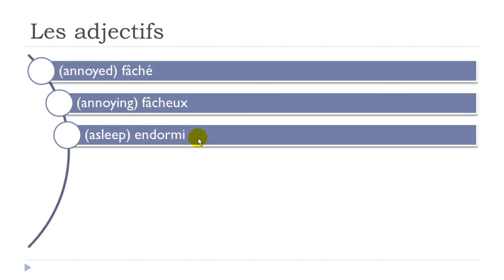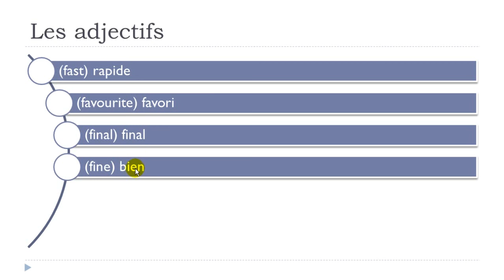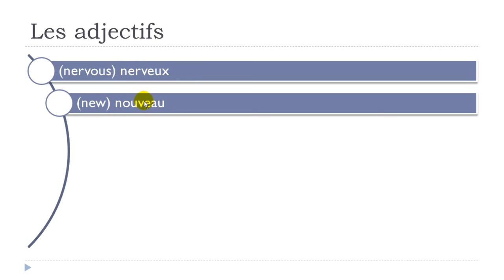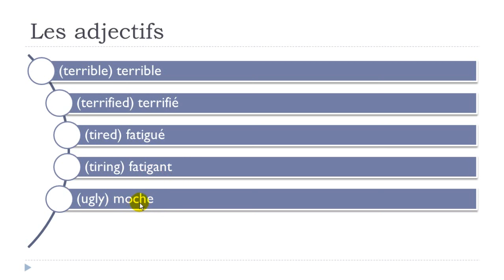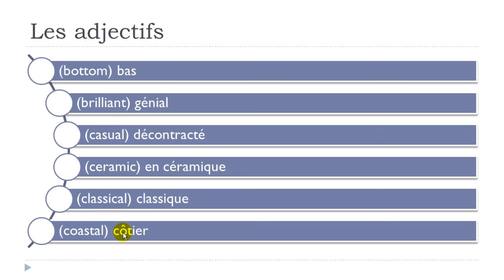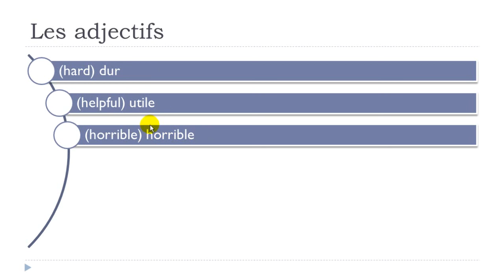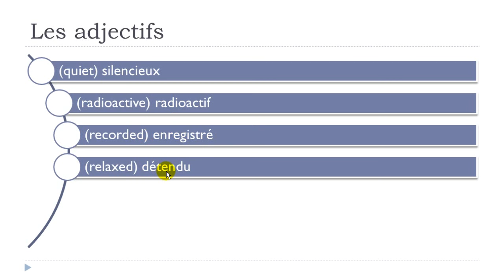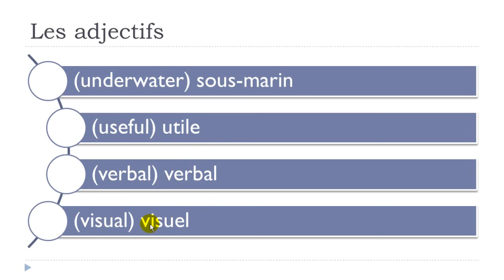Learn French Today # Discover 200 adjectives